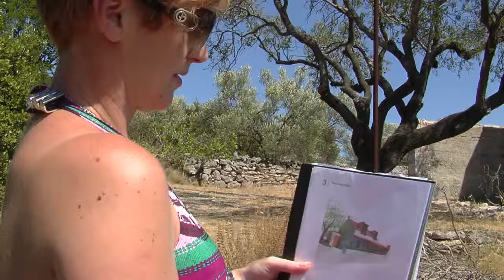WYG INTERNATIONAL; HZZ | PRAVI PUT: ŽENE NA TRŽIŠTU RADA | Promo film Trailer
Priča o hrabrim ženama koje su se unatoč teškim životnim situacijama odvažile krenuti na put financijske neovisnosti. Na tom su im putu pomogli edukacije i programi unutar IPA fonda.
Story of brave women who, despite life's many challenges, dared to follow a path of financial independence. Programs and educational courses of the IPA fund helped them on their journey.
"Women in the Labour Market" is a story about 8 women who were finally able to find jobs after many years of unemployment.

Screenwriters: Natasa Petrinjak, Kristijan Kauric, Frane Zupa
Director: Kristijan Kauric
Producer : Frane Zupa
DOP : Hrvoje Felbar
Editor : Hrvoje Felbar
Sound : Mladen Geng, Stevan Grubic
Research: Natasa Petrinjak